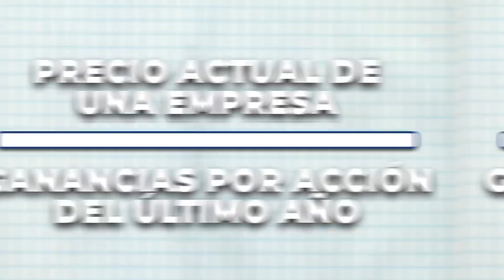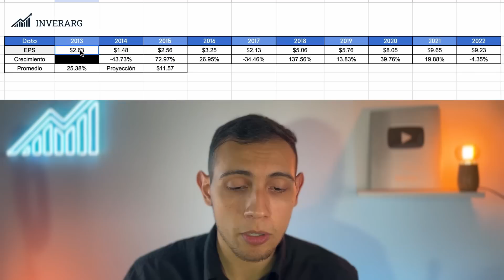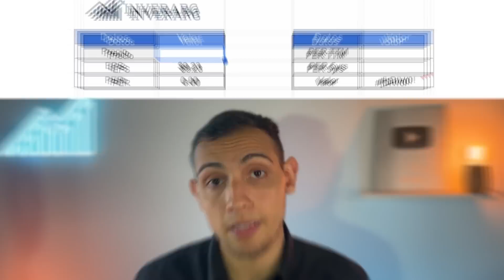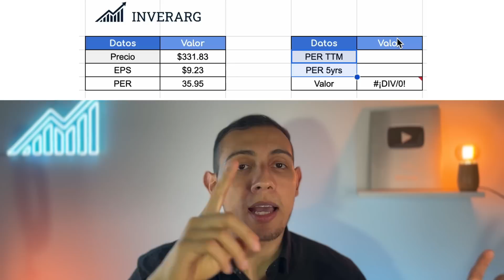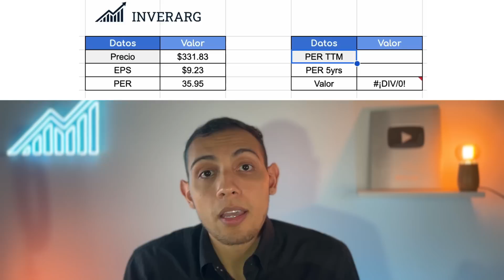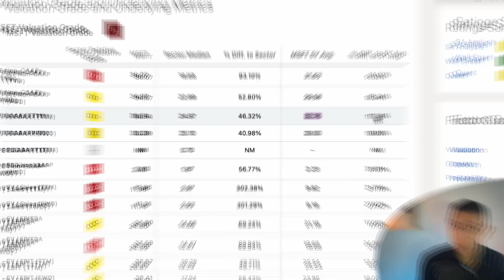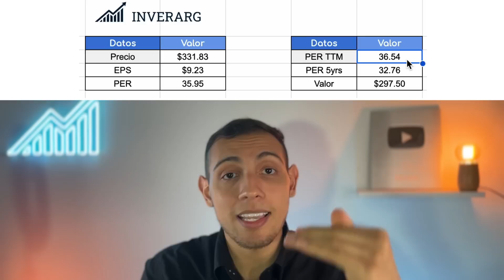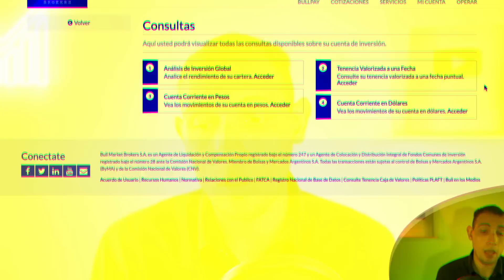Compro BARATO Vendo CARO 🔥 Cómo funciona el ratio PER en Análisis Fundamental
🔥 ¡APROVECHA LAS OPORTUNIDADES QUE TE DA EL MERCADO! 🔥 Hoy traemos uno de los Ratios utilizados por los expertos para determinar si una empresa está Barata o Cara.
El Señor Mercado es una alegoría creada por el mentor de Warren Buffett y uno de los inversores más exitosos de todos los tiempos, Benjamin Graham.